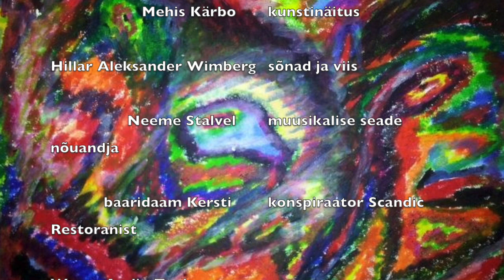Salaja Mehis Kärbo pildid, Vimbu tekst ja muusika